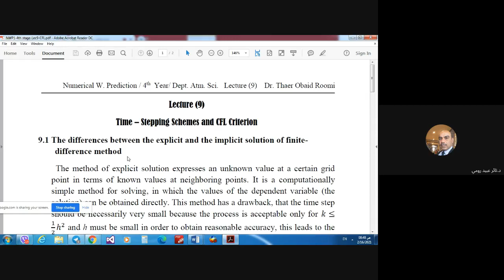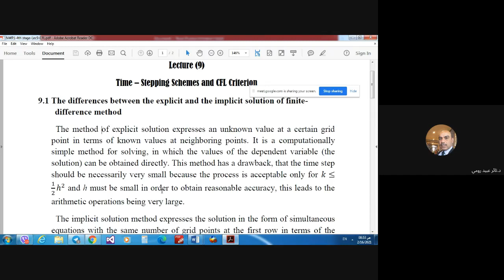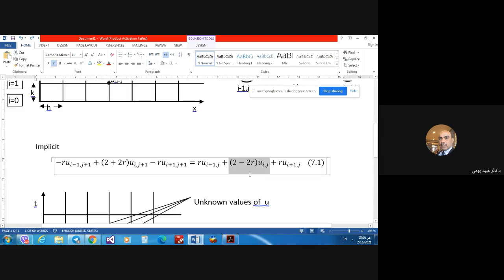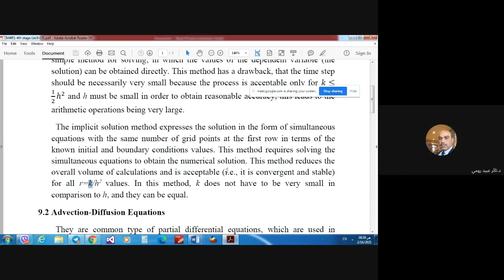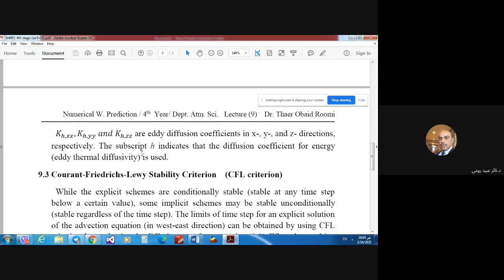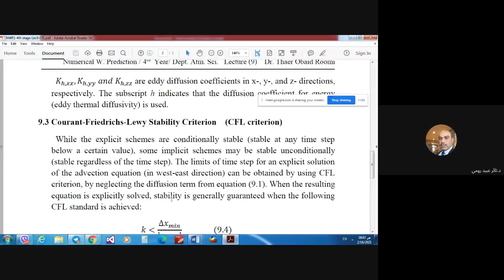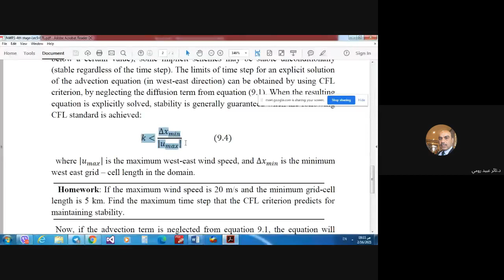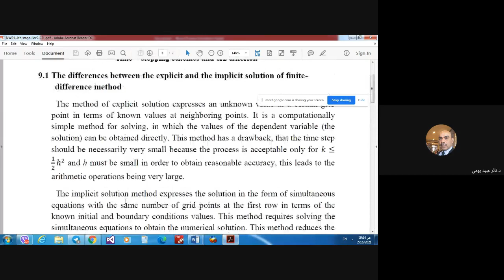Numerical Weather Prediction 1, Lecture 9- CFL Criterion, by Dr. Thaer Obaid Roomi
This lecture (Lec 9: CFL Criterion) is one of the numerical Weather Prediction 1 course lectures for the students of the Department of Atmospheric Sciences, College of Science, Mustansiriyah University, 4th Stage.